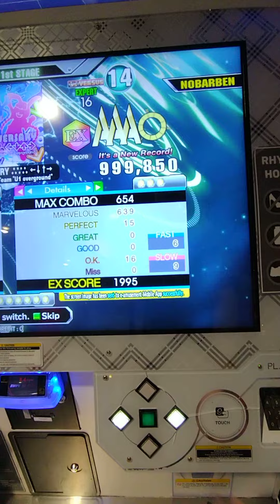DDR A3 - ANNIVERSARY - Single Expert 16 - 999,850 15 PERFECT PFC!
Somehow this is the first PFC video I have on this chart?
Quite overdue tbh, here's my latest PB on it!